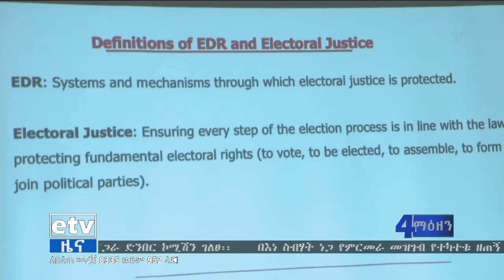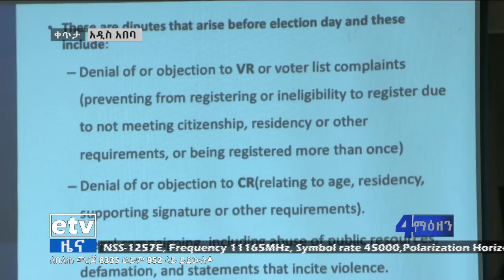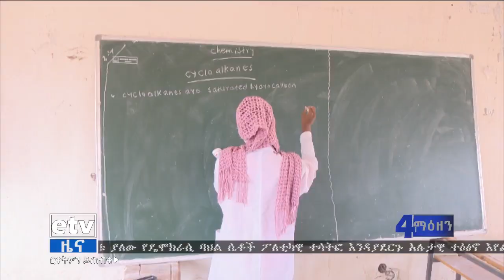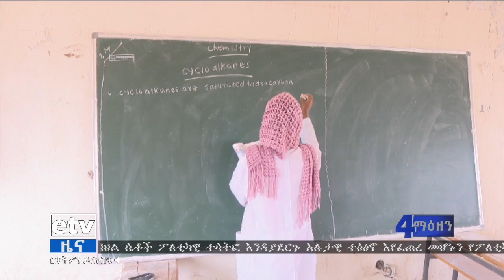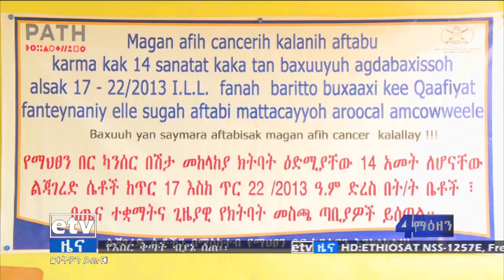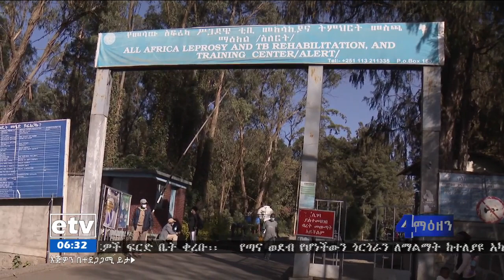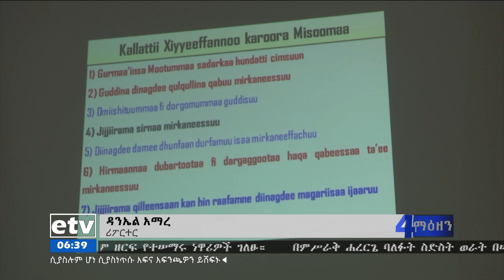የቀን 6 ሰዓት አማርኛ ዜና…ጥር 21/2013 ዓ.ም|etv